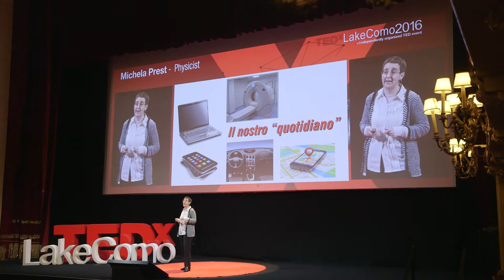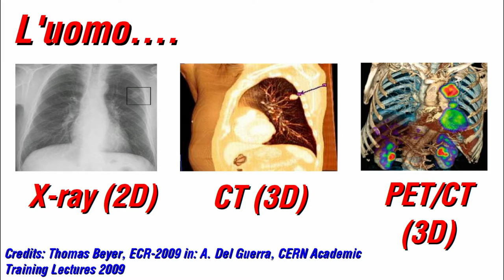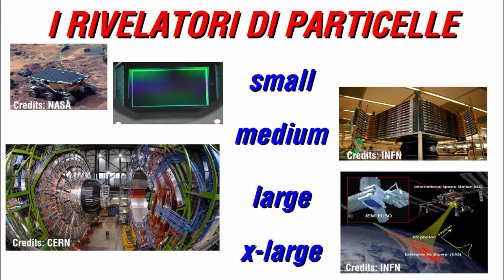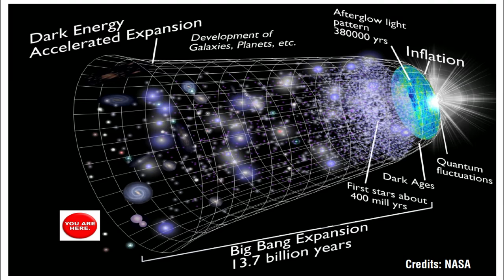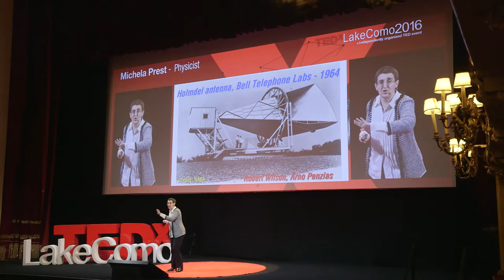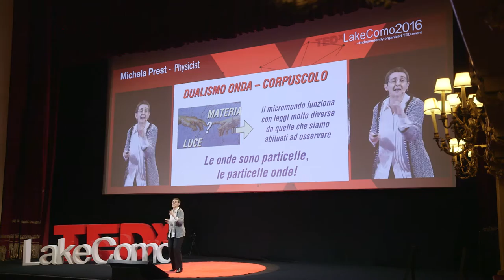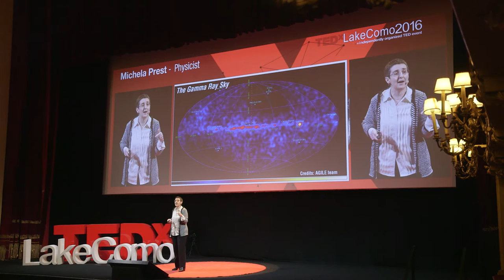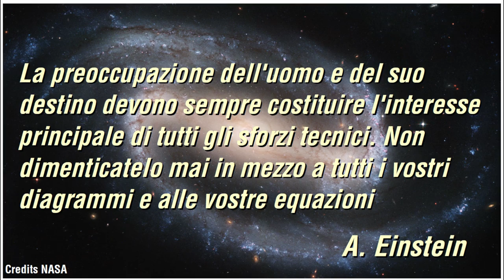Particle detectors: the glasses to unveil Nature | Michela Prest | TEDxLakeComo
Observing Nature, we have been able to make technology a fundamental part of our lives. Particle detectors and the interpretation of what they “show” us are the tools physicists use to understand Nature. Detectors are the eyes we use to observe the microworld, the universe and ouserlves; but it is our creativity and our capability of putting what we observe in a frame that has taken us to the world we live in and it is our curiosity that makes us going on looking for answers on “Nature's working principle”.

Physicist. Expert in  particle, space and medical physics. Since 2014, she is associate professor of physics and delegate of the dean for student orientation at the University of Insubria. She was in charge of the main instrument of the AGILE satellite, whose scientific team was awarded the 2012 Bruno Rossi Prize from the American Astronomical Society.
As co-author she published more than 200 papers on international scientific magazines and she is in charge of a research team dealing with several projects of the Italian National Institute of Nuclear Physics.